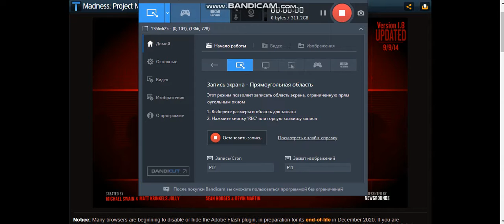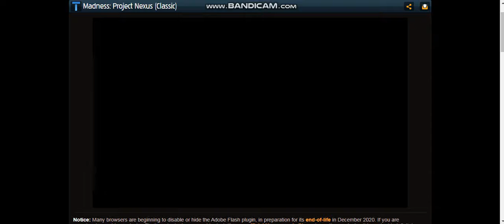Maddness Project Nexus Прохождение #2